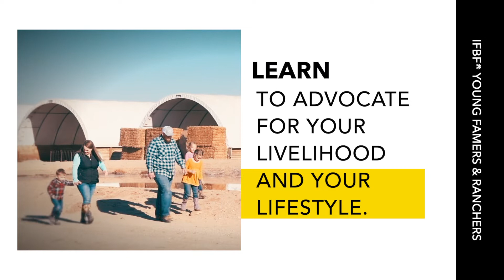IFBF Young Farmers & Ranchers Promo 2019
The Young Farmers & Ranchers program is a wonderful blend of training, networking, leadership opportunities, and good old-fashioned fun for Farm Bureau members between the ages of 18-35.

MB011PF7EVZ2269